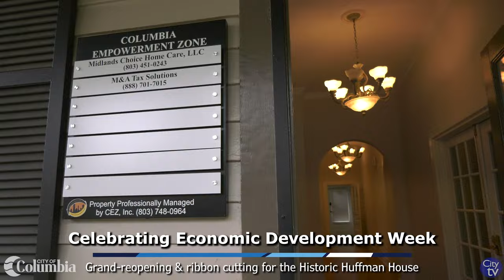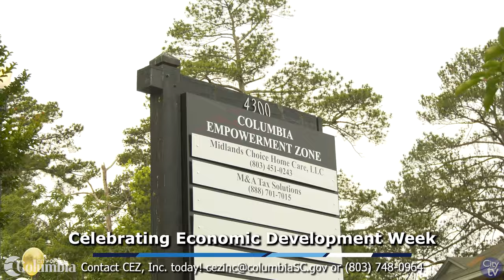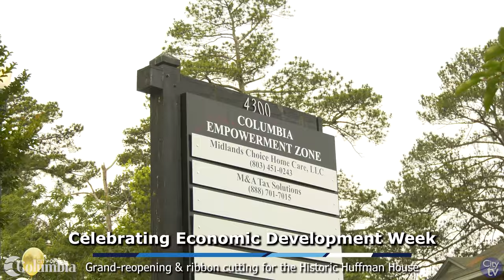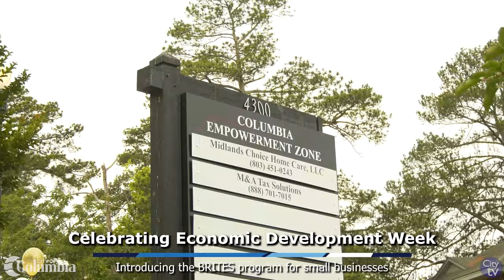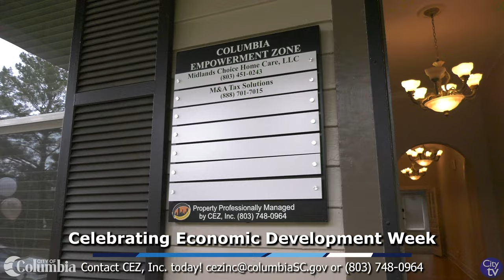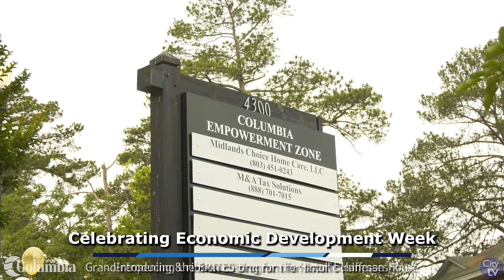Grand Re-Opening & Tour of the Historic Huffman House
The City of Columbia and the Columbia Empowerment Zone, Inc (CEZ, Inc.)  celebratd 2024 Economic Development Week (May 6th – May 10th) with a grand re-opening & tour of the historic Huffman House. This event showcased our local achievements in economic development and explored future opportunities for the growth and prosperity of our community.

The mission of Economic Development aims to influence development and restructuring of a community’s economy to enhance its well-being-by creating, retaining, and expanding jobs that facilitate progression, enhanced wealth an provide stable base.

The celebration of Economic Development Week 2024 will be engaging and informative, bringing together community leaders, business owners, and the public to discuss strategies for sustainable economic growth and resilience.